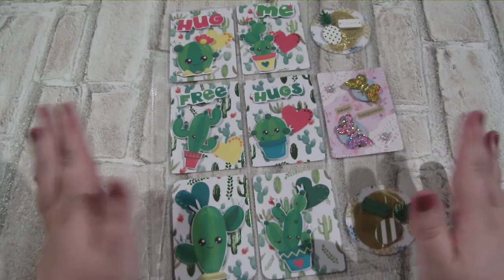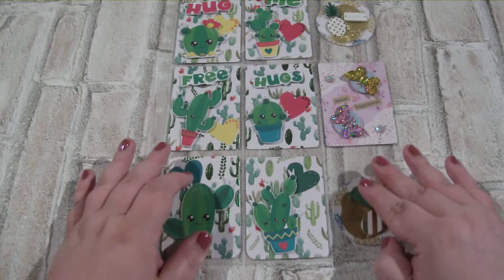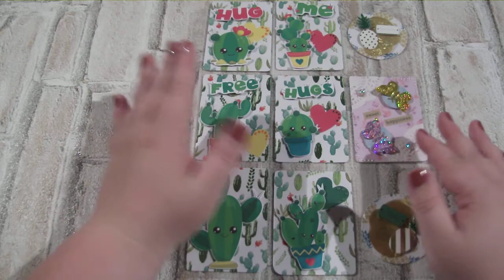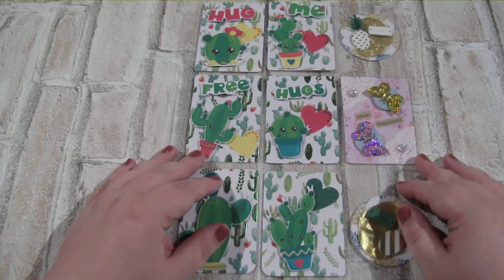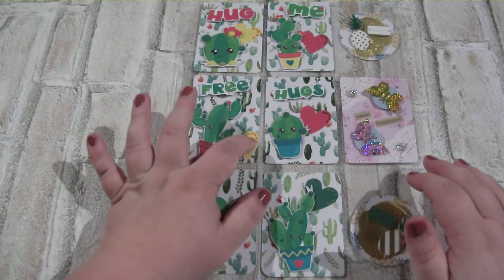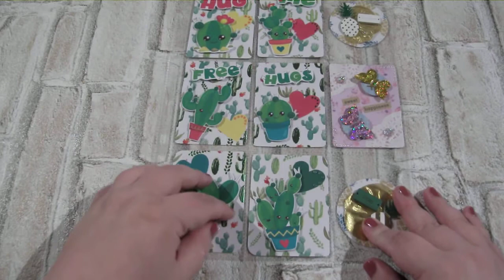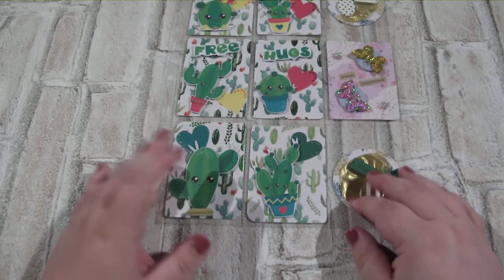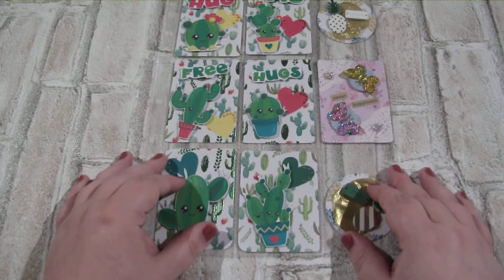Was ist eigentlich.... ATC Karten und Coins?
Hier zeige ich euch was es mit ATC Karten und Coins eigentlich auf sich hat.

Artist Trading Cards ( ATC Karten) sind Kärtchen vom Format 64 × 89 mm (2 ½ × 3 ½ inches)

ATC Coins haben einen Durchmesser von 6,3 cm (2 ½ inches)

Du bastelst gerne?
Dann komm doch zu uns in die Bastelpost

Ich wünsche euch einen kreativen Tag meine lieben